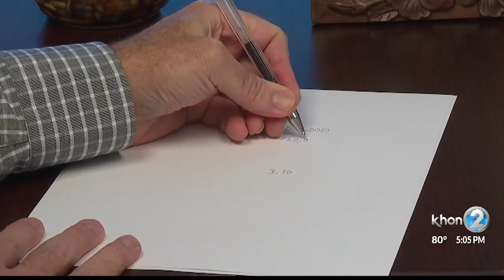Property tax bill could help Oahu homeowners